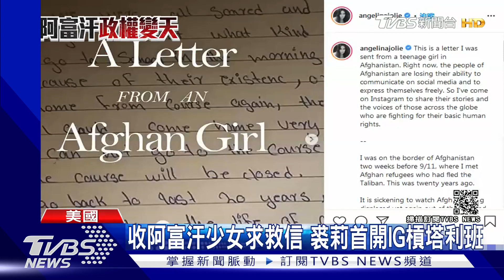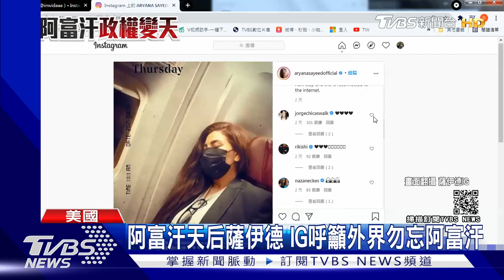疑行車糾紛國道驚爆槍擊 中元節普渡採買熱銷最新【TVBS新聞精華】20210822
疑行車糾紛! 國道爆槍擊 25歲男左手中彈送醫；
南鐵抗爭! 聲援黃家學生與警再爆衝突警掛彩；
宮廟棚架未拆 貨車""過山洞""撞垮逾10機車遭殃；
買鹽酥雞""未戴罩""被勸! 男不滿嗆聲恐嚇""要砸店""；
對抗塔利班! 阿富汗民兵組織稱已奪回三地區；
中元盛典! 基隆中元祭放水燈花車遊行 場面壯觀。